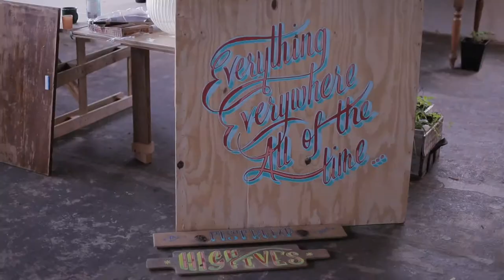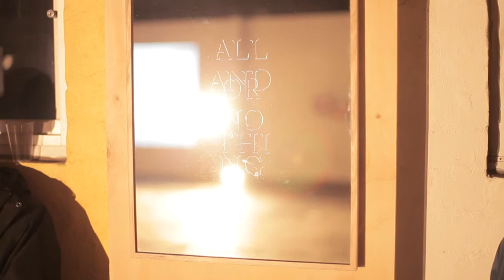This City Speaks - Steaphan Paton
“I guess I see myself as a caretaker of knowledge.”

In this special NAIDOC episode of This City Speaks, Melbourne-based Indigenous artist Steaphan Paton discusses his project Booruns Canoe, which involved collaborating with his brothers and cousins in an effort to strengthen culture and pass down knowledge.

This City Speaks is our series from 2013 exploring artists and their communities in urban centres. It was directed and produced by Darius Devas and Emma Morris. A huge thanks to Steaphan for sharing his story.